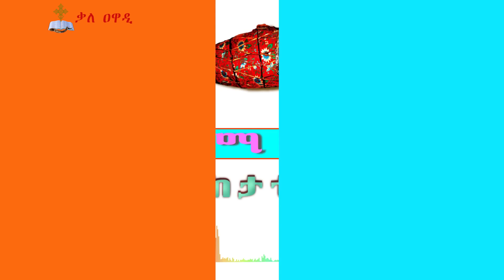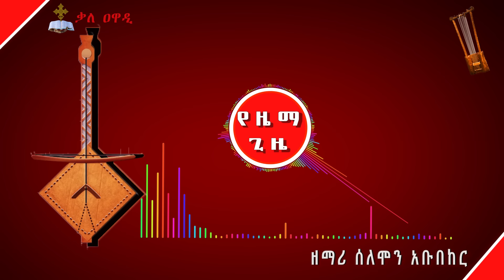የዜማ ጊዜ || ክፍል 21 || ዘማሪ ላዕከ ወ/ኪዳንና ዘማሪት የምስራች ገ/ሥላሴ || yezema geze || Kale Awadi ቃለ ዐዋዲ ቴሌብዥን